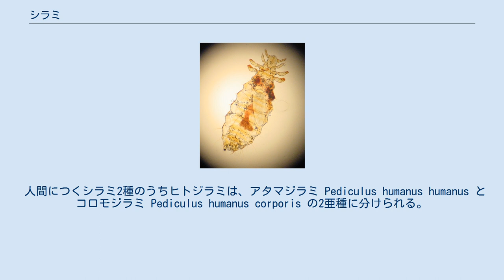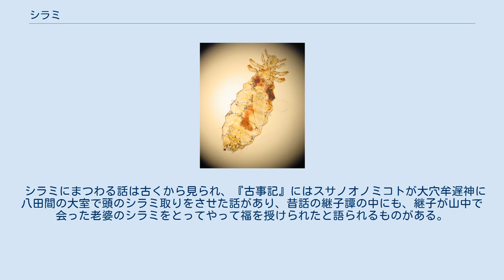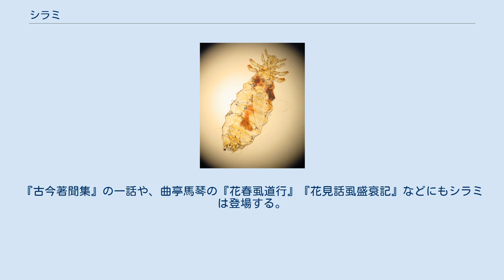シラミ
シラミ（虱「蝨」）は、昆虫綱咀顎目シラミ亜目 (Anoplura) に属する昆虫の総称。
全種が血液や体液を吸う寄生生物である。
かつてはシラミ目（裸尾目、学名は同じAnoplura）ともされた。
 広義には、咀顎目のうち寄生性のものの総称。
シラミ亜目のほかに、主に体毛や羽毛を咀嚼するハジラミ類が含まれる（これらはかつてPhthiraptera（＝シラミ目） とされており便宜上現在でも使われるが、多系統であり正式な分類群ではない）。
咀顎目にはほかに、寄生性でないチャタテムシがいる。
 また咀顎目以外にも、外部寄生する小動物や動物に付着する生物に「〜ジラミ」の名がつくものがいる。
昆虫では、カメムシ目に3グループがあり、哺乳類に寄生するトコジラミ科、植物から吸汁するコナジラミ科、同じくキジラミ上科がある。
昆虫以外ではウオジラミ（甲殻綱鰓尾目）、クジラジラミ（甲殻綱端脚目）。
ヤブジラミ（植物のセリ科）がある。
以下では、シラミ亜目について述べる。
 現在世界中で約1000種が知られ、多くの未知種があると考えられている。
ハジラミ類より分化したと考えられるが、化石上の証拠はない （シラミはハジラミ類同様外部寄生虫として哺乳類の被毛の中で生活するが、ハジラミ類と異なり鳥類からはまったく知られていない）。
 日本分類学会連合による日本産生物種数調査で確認されている「シラミ目」の科と既知種数は、以下の通り。
 このうち人間に寄生するシラミは、ヒトジラミ（アタマジラミ Pediculus humanus humanus とコロモジラミ Pediculus humanus corporis の2亜種がある）とケジラミ Phthirus pubisの2種 である。
これらは汎世界種（コスモポリタン）で、人類に寄生している種は全世界で同じこれらの種である。
 多くは体長が数㎜以下であり外観が半透明で柔弱な印象だが、ゴムの様な弾力性のある丈夫な体壁構造を持っている。
 体型はハジラミ類に似るが頭部は小さく、口器は著しく変形し、舌針、唾腺舌、下唇針から構成される管状の鋭い吻針となり、それを宿主の皮膚に突き刺して咽頭にあるポンプで吸血する。
使用しないときは口器は頭の中にひきこまれる。
 触角は5節からなるが、まれには3節のものもある。
 1対の複眼を持つが退化傾向にあり、単純な1対のレンズや受光斑となる種や欠如している種もある。
 胸部の3節はつねに癒合し、翅は退化している。
脚は毛をつかむのに適するよう変形し、転節は1節となる。
その先端には1本の爪がある。
 腹部は9節からなり、産卵管は退化し、2つの弁となっている。
 不完全変態で卵→幼虫→成虫となる。
 卵は産卵管の基底部より出される膠様の物質で一端が宿主の毛に膠着する。
遊離末端側には気孔突起と呼ばれる通気孔のある蓋があり、幼虫はこの卵蓋から孵化する。
幼虫は成虫と形がよく似ており、孵化直後より雌雄共に吸血する。
幼虫は3齢を経て1～2週間程で成虫となる。
 成虫は交尾後、ヒトジラミで1日8～10個、一生で約100～200個程度の卵を産む。
ケジラミはやや少なく1日1～4個、一生で約40個程度産卵する。
寿命はヒトジラミの成虫が約1ヵ月、ケジラミの成虫が約3週間程度である。
 シラミは生理的にも形態的にも特定の哺乳類にきわめてよく適応しているので、宿主範囲は限定される。
ある1種のシラミは特定の1種、あるいは同属の数種の宿主に限って寄生し、ふつう1つの宿主には1種のシラミだけが寄生する（ヒト、ウシ、および一部の齧歯類は2種のシラミの寄生をうけるが、これは例外的である）。
これは系統の離れた宿主にしばしば容易に移行することが知られているノミと非常に対照的である。
 またシラミの属はそれぞれ、哺乳類の特定の科またはそれに近縁の科と対応した寄生関係をもつので、宿主とシラミは共進化したと考えられる。
 なおシラミは、コウモリ目、アリクイ目、ゾウ目、センザンコウ目、カイギュウ目、クジラ目の真獣類、および単孔類、有袋類には寄生しない。
 人間につくシラミ2種のうちヒトジラミは、アタマジラミ Pediculus humanus humanus とコロモジラミ Pediculus humanus corporis の2亜種に分けられる。
DNAの違いから、およそ7万年前にコロモジラミがアタマジラミから分かれたと推定されている。
このことは人類がその少し前の時代から衣服をまとうようになったとする説の根拠の1つに挙げられている。
もう...